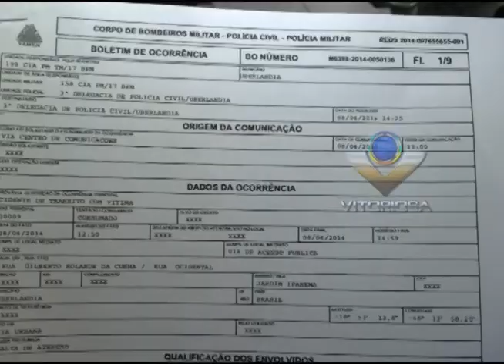Casal atropelado no início do ano pede ajuda para receber o seguro